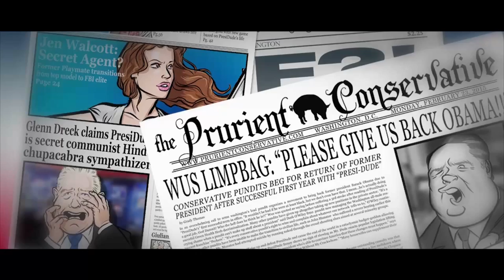Let's Play - Postal 3 #11 Was zum Hugo Chavez geht hier vor? [German/Deutsch] [HD]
Hahaha, Hugo... wir können doch über alles reden!